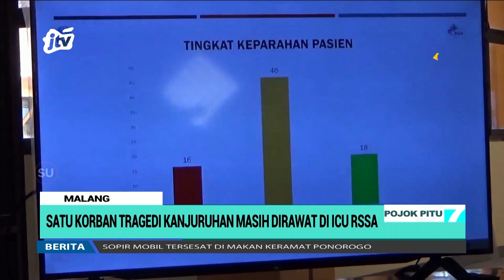1 Korban Tragedi Kanjuruhan Masih Dirawat Di ICU RSSA